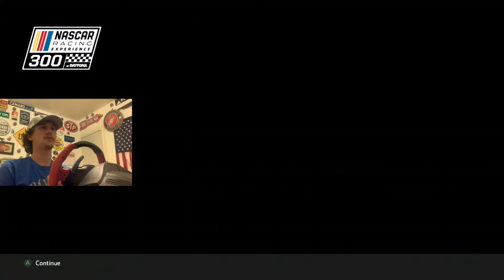Making Our Xfinity Series Debut at Daytona! NASCAR Heat 5 Career Mode Episode 19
After 19 total episodes in our nascar heat 5 career mode we finally make our xfinity series debut at daytona! Unfortunately we are not racing for our own team but we are going to take this time to prove what we are capable of and it all starts today! Heres to a new chapter of our nascar heat 5 career and lets try to avoid the big daytona crashes!